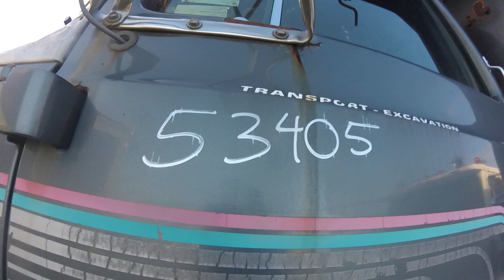ENGINE, CUMMINS, 350 HP, GOOD RUNNER, STOCK, 1A1E53405